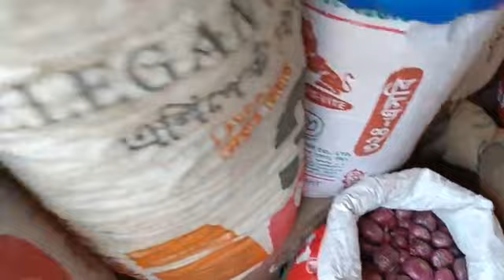বেল ২৫ টাকা, তরমুজ পিস ২০০ টাকা, সয়া‌বিন তেল লিটার ১৬৩ টাকা, ...-ttn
বেল ২৫ টাকা, তরমুজ পিস ২০০ টাকা, সয়া‌বিন তেল লিটার ১৬৩ টাকা, ...

Slogan: বস্তুনিষ্ঠ সংবাদ সবার আগে
Country: Bangladesh
Language: Bengali।English
Broadcast area: Online